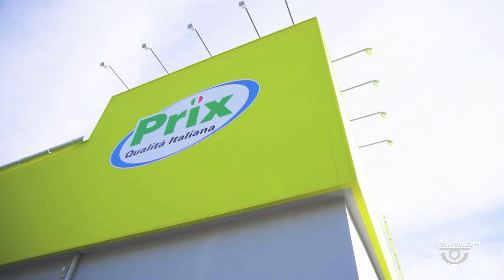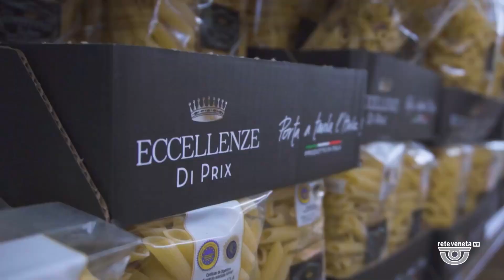ORIZZONTE | 05/12/2022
ORIZZONTE | 05/12/2022 - Produzione MEDIANORDEST - Segui Rete Veneta anche sul digitale terrestre! Visita il sito